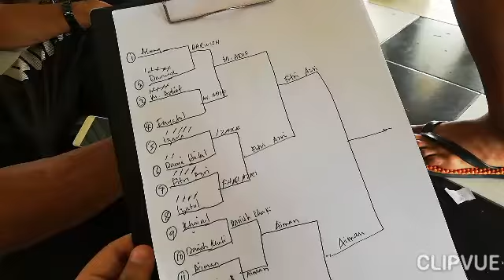pertandingan Beyblade USKMT.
Pertandingan Beyblade muda mudi kpg Muara Tebas Anjuran unit saberkas kpg..